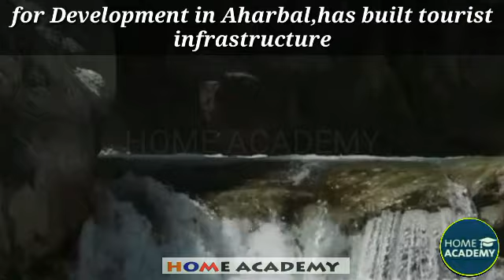Aharbal Waterfall Kashmir touristplaces NiagaraWaterfall of kashmir by home academ